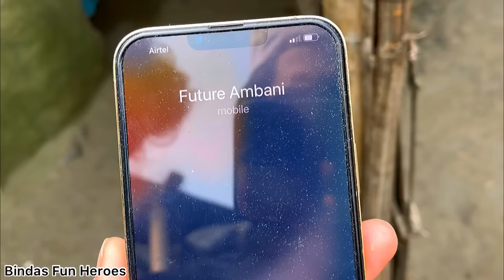Biryani Wala v/s Bhikari || Hindi Surjapuri Comedy video || Bindas Fun Heroes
Directed By - Javed Akhter and Team
Story            - Team
Camera        - Javed ,Manur Aaquib and Team

Actors    - Javed ,Shehnawaz, Manaur, Arif
                  Isteyak, Afroj

This is Surjapuri Hindi mixed Comedy Video.
This video is  made for only entertainment purpose .We don't wanna hurt anyone's feeling . We make funny video for entertainment only.